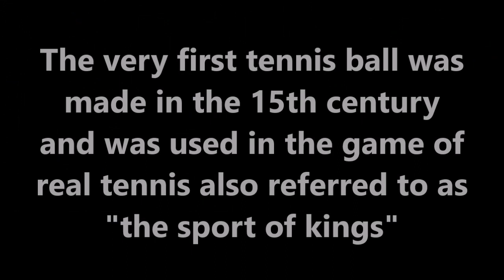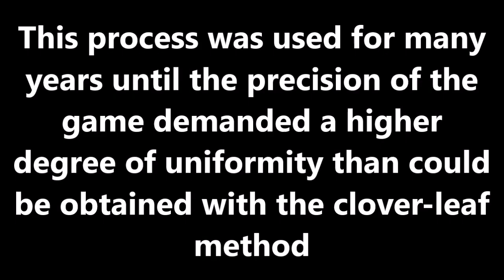Evolution of the Tennis Ball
Evolution of the Tennis Ball Throughout the Years